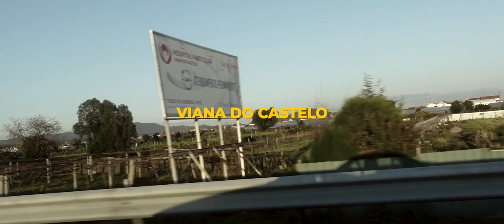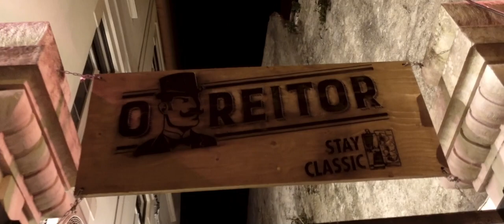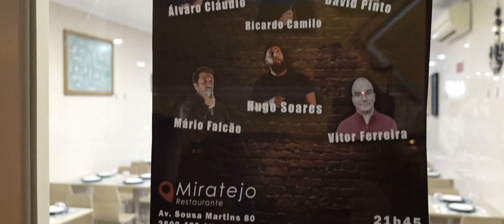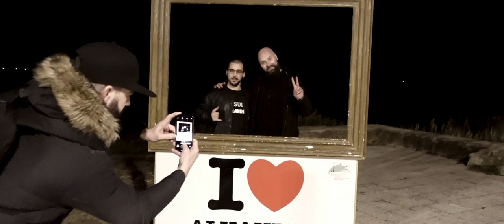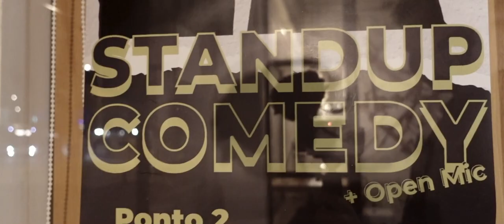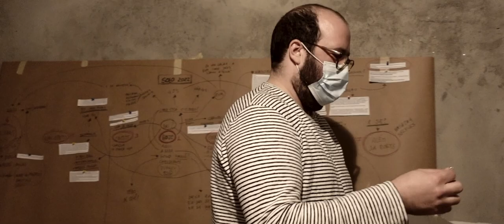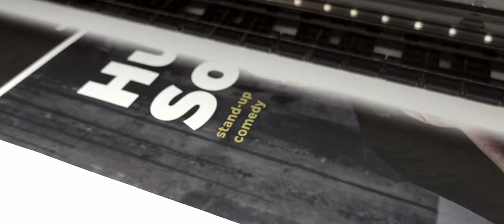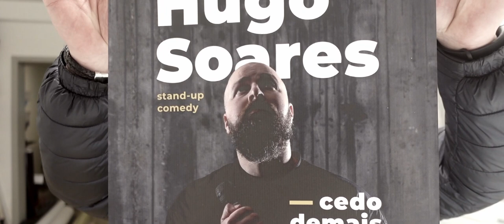CEDO DEMAIS | Hugo Soares - Stand-up comedy - Documentário Completo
CEDO DEMAIS é uma série documental sobre um comediante que vive a experiência de actuar em bares, teatros e comedy clubs, percorrendo o país e mostrando os seus bastidores, as viagens e os momentos fora de palco.
Uma compilação de imagens captadas com “câmara à mão” que reflete o lado humano, a personalidade e os caminhos que Hugo Soares assume nas suas primeiras actuações na stand-up comedy.
Hugo Soares (Viana do Castelo, 1987) é um comediante cujo trabalho deambula entre as produções online e as actuações em stand-up comedy.
Defensor acérrimo da liberdade de expressão, do humor sem limites e do direito à ofensa, assume em palco uma persona arrogante, inquietante e crítica, recorrendo à ironia, ao escárnio e ao sarcasmo para falar de temas como a morte, o crime e a religião com uma intenção clara de fazer rir.